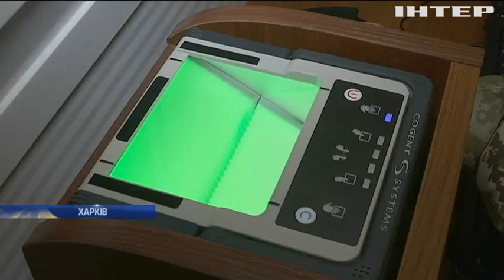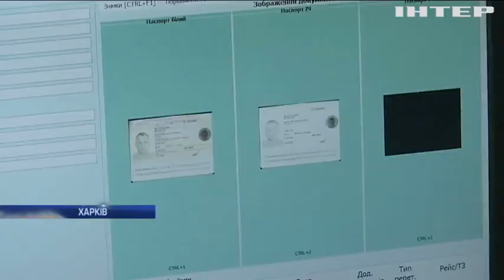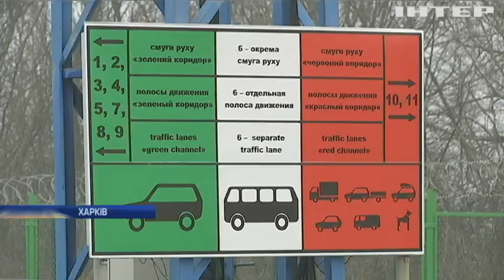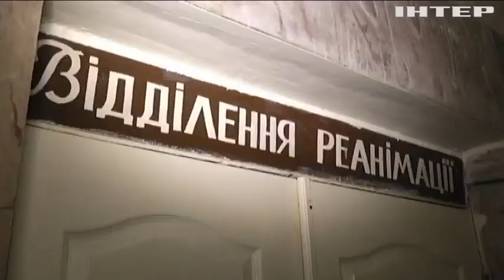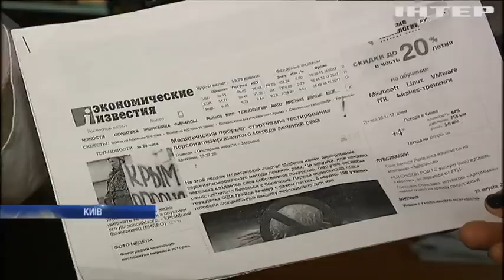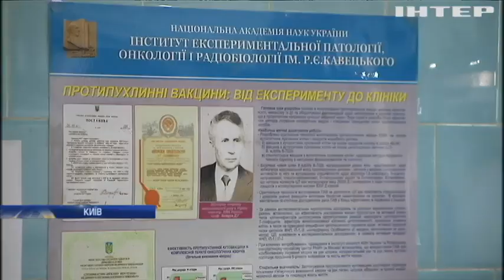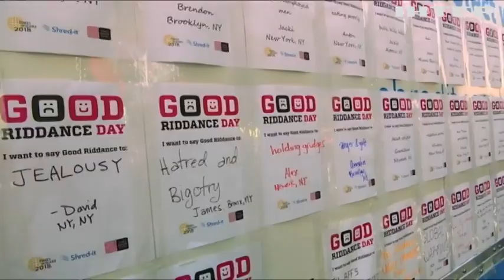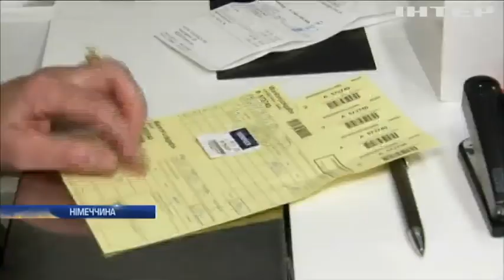Новости 12:00, выпуск за 29 декабря 2017 года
Головні події на цю годину: Обмін полоненими: готується другий етап звільнення заручників - СБУ; В Одесі затримали рекордну партію контрабандних цигарок; В Італії загинула перекладачка з України; У Ліберії легендарний футболіст став президентом; На Донбасі збили ворожий безпілотник; Захисники Попасної прийняли Вифлеємський вогонь; Довгий шлях додому: учорашні заручники проходять обстеження у військових шпиталях; 1 січня 2018 року запрацює нова система перетину українського кордону; Порошенко підписав закон про медичну реформу в Україні; Українські вчені створили вакцину проти раку; Заручники забудовника: на Київщині компанія-девелопер намагається обібрати покупців житла; У Німеччині п'яний водій спровокував смертельну аварію; Пожежі в Іспанії: вогонь підібрався до житлових кварталів; Пожежа у Нью-Йорку забрала життя 12 людей; Японці сконструювали машину-трансформер; У Франції на даху висотки встановили батути; У Нью Йорку попрощалися з неприємними спогадами старого року; Битва за клієнта: як обмінюють невдалі подарунки у крамницях Німеччини.